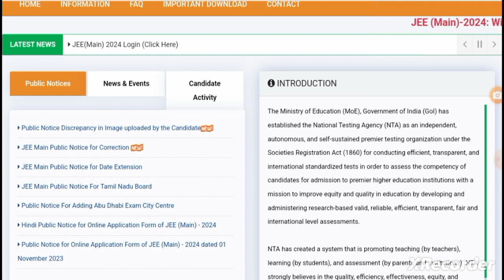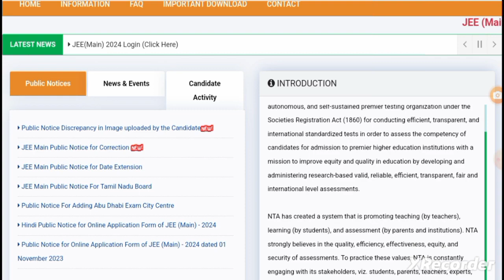JEE / NTA నుండి EMAIL , Phone , SMS వచ్చిందా ? వెంటనే మీరు PHOTO అప్లోడ్ చేయాలి